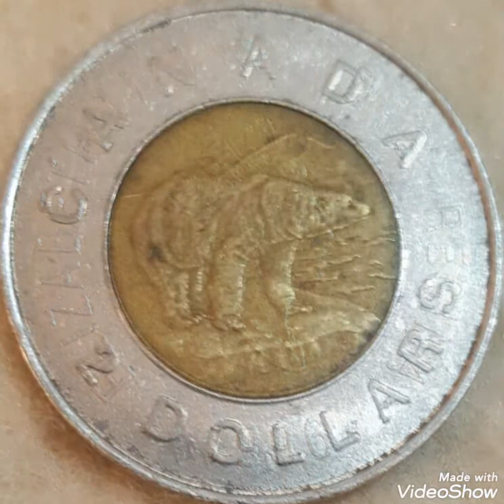1996 Canada & Two dollars,coin value and price rare .